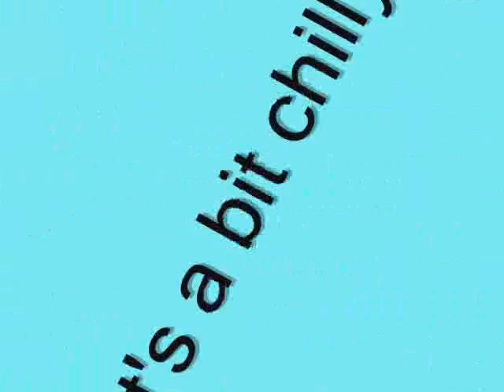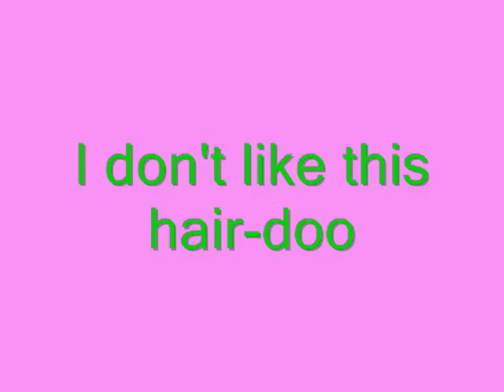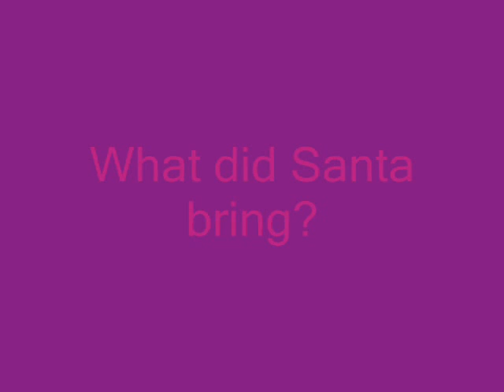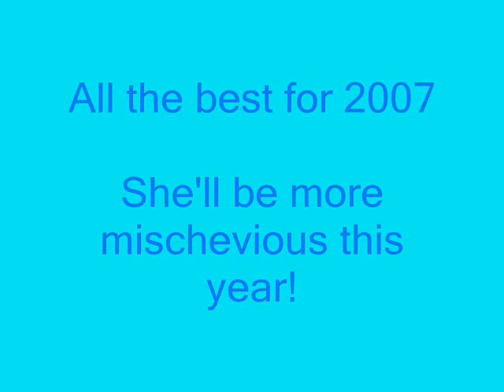Isla Bubble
Ma wee cutie